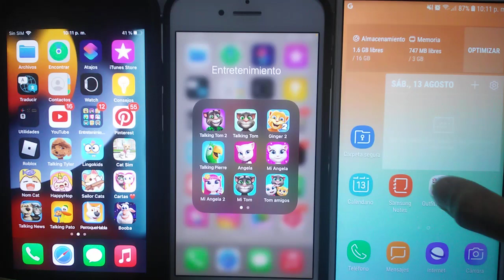Talking Tom Cat 2 Echo VS My Talking Tom Echo VS Talking Santa Claus Echo 543